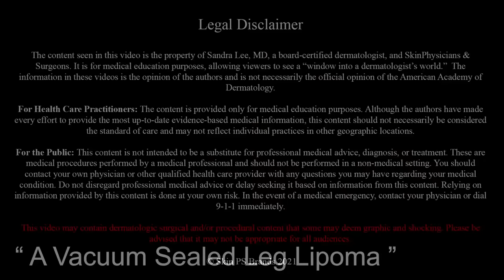A Vacuum Sealed Leg Lipoma